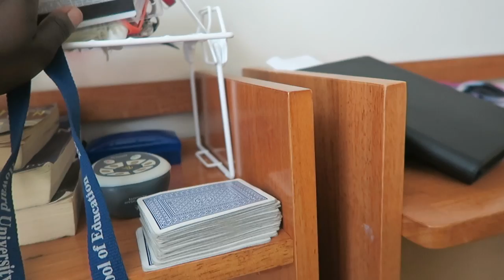Howard University Move-in Vlog/Dorm Tour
Dai is moving into college! Check this video out to see how her move-in experience was and comment what schools you guys are going to or your class year!

What do you want to see us talk about or do in our videos?

~SOCIAL MEDIA~
Dai: dailasoull (Instagram & Twitter)

Destiny: destiny_monee (Instagram) destinymparker(Twitter)

Dynasty: dynastymilan (Instagram)

~EDITING~
iMovie

~CAMERA~
Canon G7X

~MUSIC~
Intro : "Bad Blood"- Nao
"You've Been Missed"- Partynextdoor